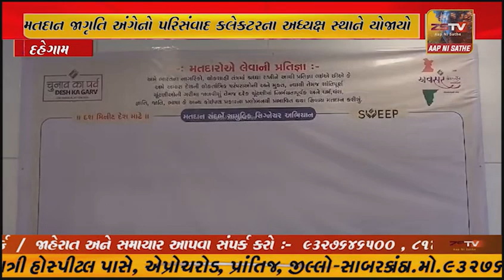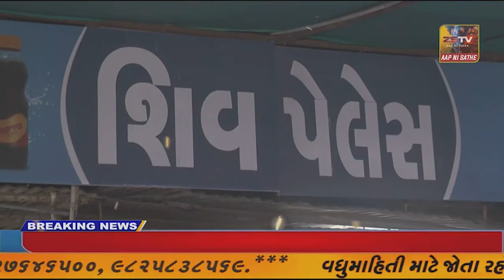દહેગામ તાલુકાના લવાડ ખાતે આવેલ રક્ષા શક્તિ યુનિવર્સિટી ખાતે લોકસભાની 2024 ની ચૂંટણીને અનુલક્ષીને...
દહેગામ તાલુકાના લવાડ ખાતે આવેલ રક્ષા શક્તિ યુનિવર્સિટી ખાતે લોકસભાની 2024 ની ચૂંટણીને અનુલક્ષીને મતદાન જાગૃતિ અંગેનો પરિસંવાદ કલેકટરના અધ્યક્ષ સ્થાને યોજાયો